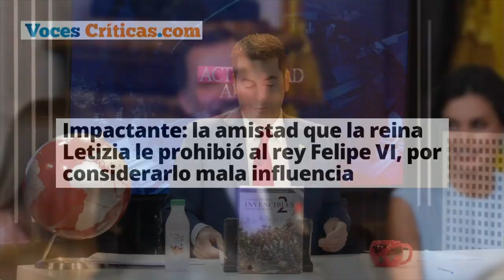💥BRUTAL💥La amistad que Letizia le prohibió al rey Felipe VI, por considerarlo mala influencia